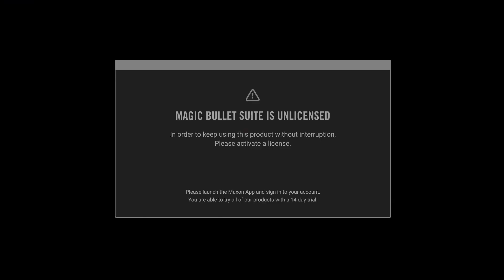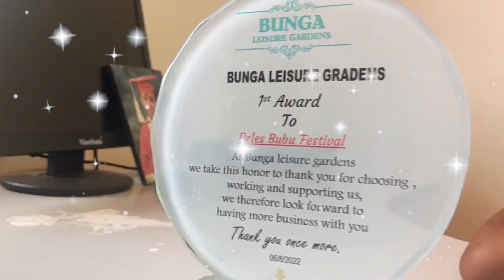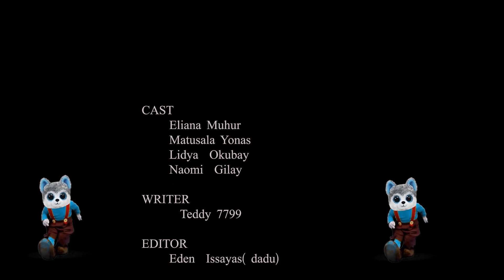ድራማ ፊደላትና ራብዓይ ናይ መወዳእታ ክፋል/FOURTH LAST EPISODE ALPHABET DRAMA ON BELESBUBU 2022